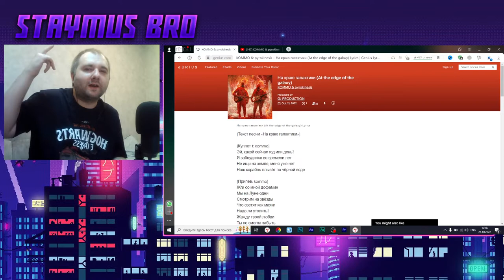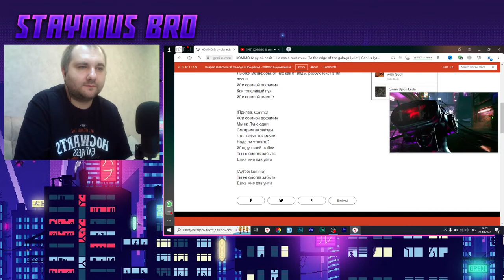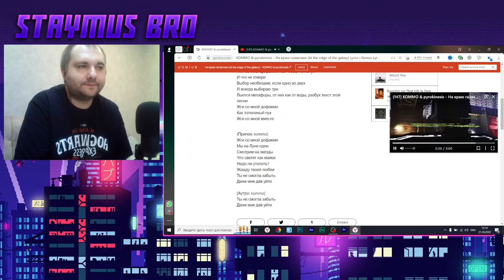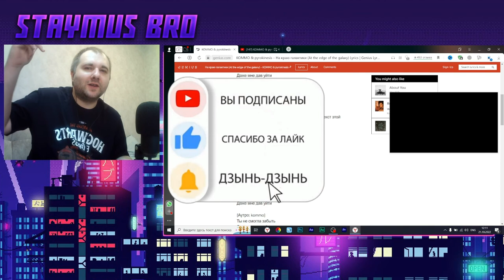РЕАКЦИЯ на KOMMO & pyrokinesis - На краю галактики